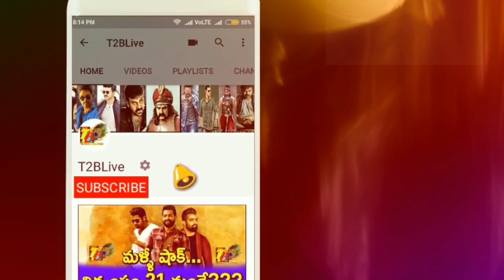జస్ట్ 1.5 కోట్లు వస్తే...ఊచకోతే| F2 Fun And Frustration need 1.5cr To Enter 80cr Mark |F2 Collection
Download Official "T2BLive" APP from Google Play store